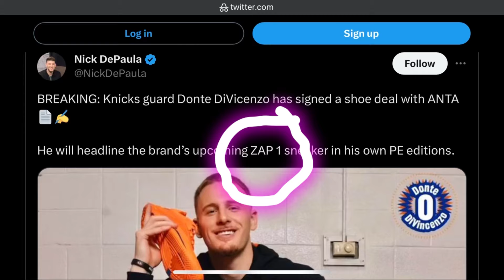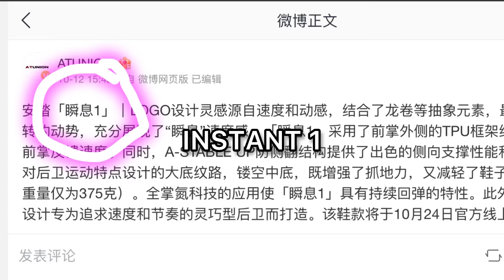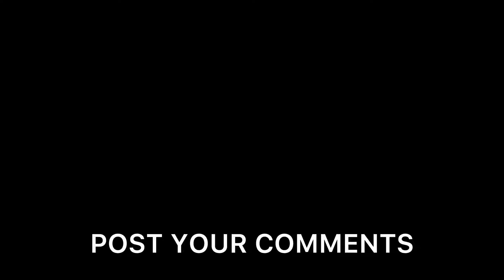ANTA ZAP 1 (INSTANT 1) | DONTE DIVINCENZO SIGNS WITH ANTA | SIGNATURE SHOES SOON?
WATCH | Is Anta about to hand Donte Divincenzo his first signature shoe after signing him recently? What can we expect about the performance of the Anta ZAP 1 (Instant 1)?